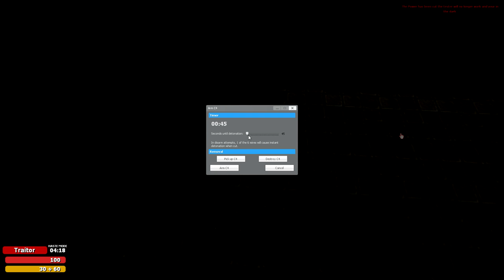Let´s Play Together Trouble in Terrorist Town 005_Pool Party [HD_1080p] [German]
INFORMATIONEN lesen KOMMENTARE schreiben

Große Party am Pool und auf den Toiletten nur hier in TTT